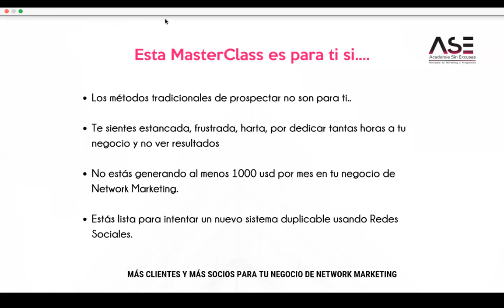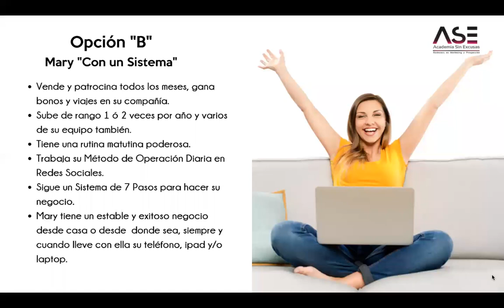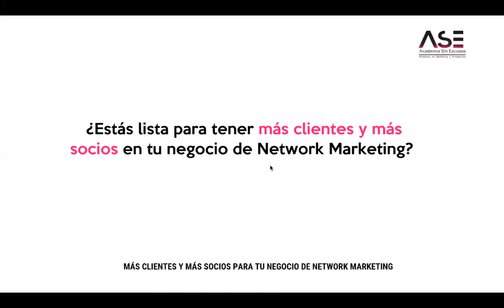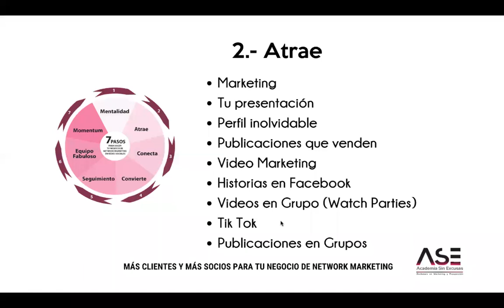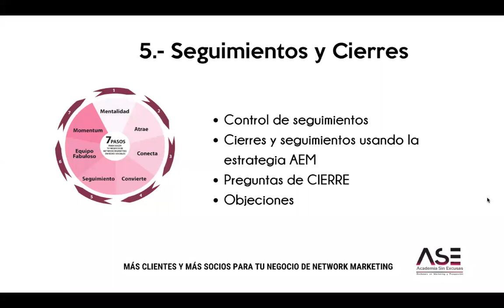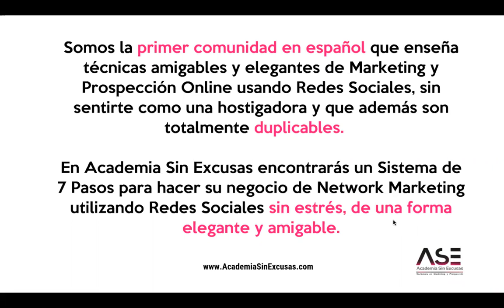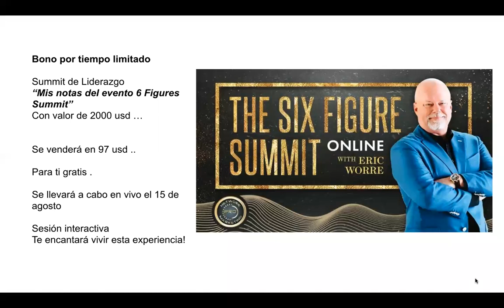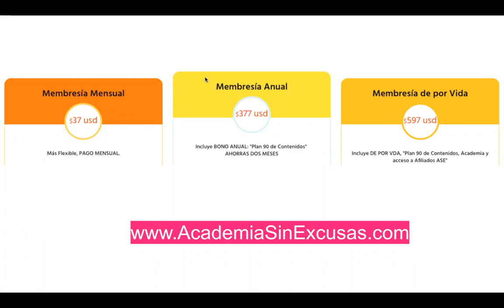MASTERCLASS: 7 Pasos para hacer tu negocio de forma elegante y libre de estrés.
Me encantó compartir contigo en esta Masterclass, el sistema AEM para tener más ventas y más clientes.
- Agrega
- Etiqueta
- Mensajes
Así como la opción para ti de unirte a mi programa de mentoring grupal... Revisa el material y cuéntame si encontraste una idea para aplicar hoy mismo.